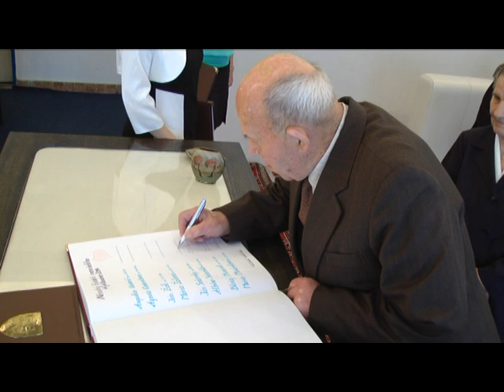14 02 20 narodny tyzden manzelstva